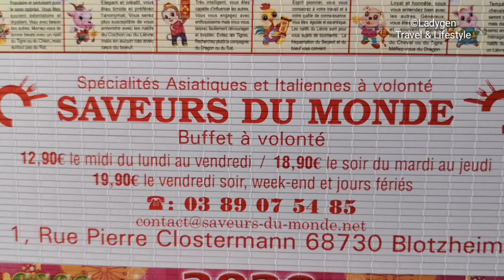Christmas Lights in COLMAR France 2019 | and Food Trip